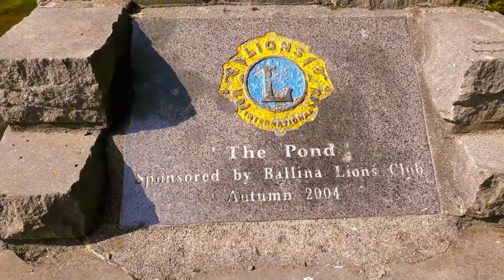The Most Authentic Castle In Ireland, BELLEEK CASTLE, BALLINA, COUNTY MAYO | Rea vlog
The Most Authentic Castle In Ireland, BELLEEK CASTLE, BALLINA, COUNTY MAYO.
Belleek Castle sits quietly in the middle of a huge wooded estate, now owned and managed by Coillte, so there are lots of nice walks bordering the most famous salmon river in Europe the River Moy, where you can even watch the salmon leaping at the newly restored ridge pools in Ballina.